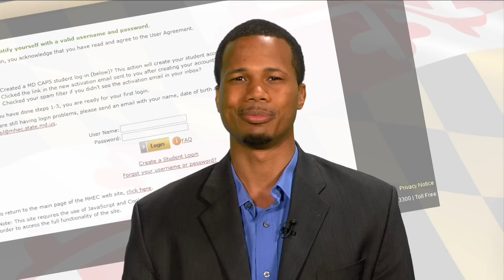MDCAPS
This video provides a overview on how to set up a MDCAPS accounts.